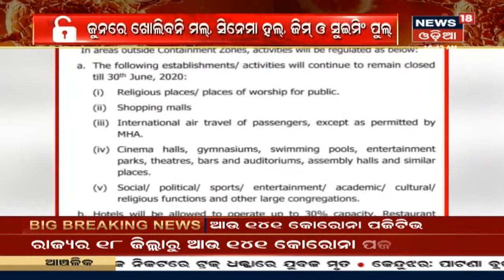Jharsugua ବିଟିଏମ୍ ଫାଣ୍ଡି ଲହଣ୍ଡାବୁଡ଼ରେ ମାଆ ସମେତ ୪ ଭାଇ ଭଉଣୀଙ୍କ ବିଷ ପିଇ ଆତ୍ମହତ୍ୟା ଉଦ୍ୟମ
Jharsugua ବିଟିଏମ୍ ଫାଣ୍ଡି ଲହଣ୍ଡାବୁଡ଼ରେ ମାଆ ସମେତ ୪ ଭାଇ ଭଉଣୀଙ୍କ ବିଷ ପିଇ ଆତ୍ମହତ୍ୟା ଉଦ୍ୟମ | ୪ ଜଣ ଝାରସୁଗୁଡ଼ା ମେଡିକାଲ ଓ ଅନ୍ୟ ଜଣେ ବୁର୍ଲା ସ୍ଥାନାନ୍ତର | ପୁଅର ମୃତ୍ୟୁରେ ମ୍ରିୟମାଣ ହୋଇ ଆତ୍ମହତ୍ୟା ଉଦ୍ୟମ ସୂଚନା |